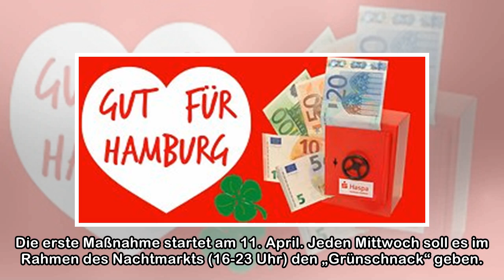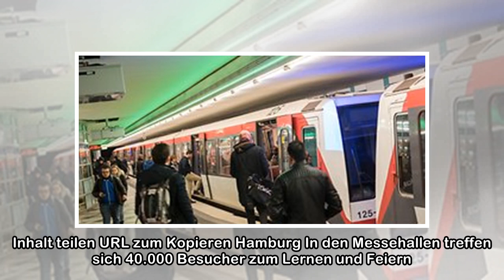Marlena Sdrenka (29): Sie macht den Kiez öko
Von Simone Pauls 22.03.18, 11:25 Uhr Nachhaltigkeits-Managerin Marlena Sdrenka auf dem Balkon des Klubhauses St. Pauli St. Pauli - Der Spielbudenplatz ist das Herz von St. Pauli. Hier wird gefeiert, g...